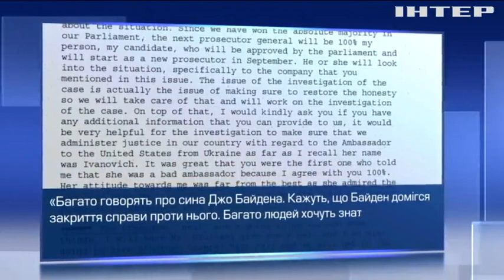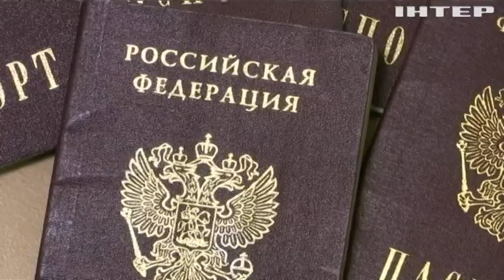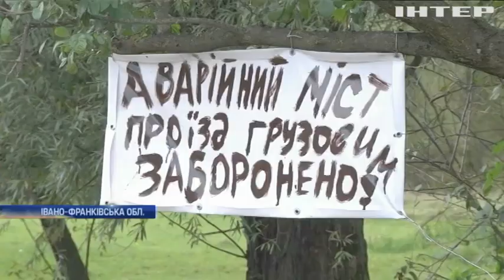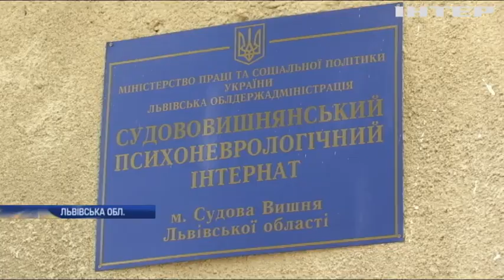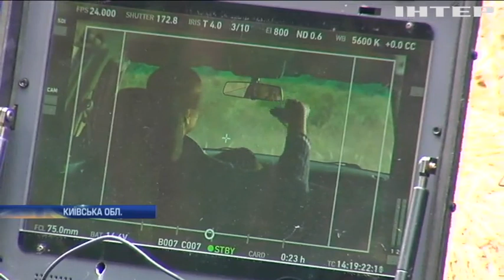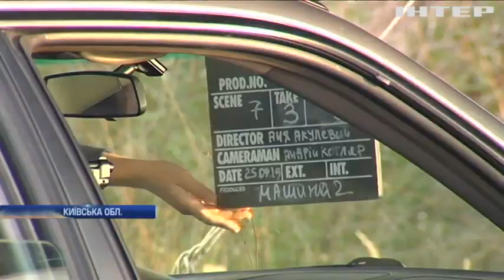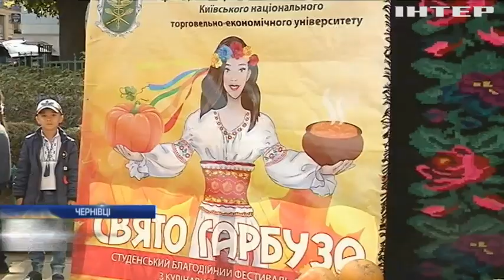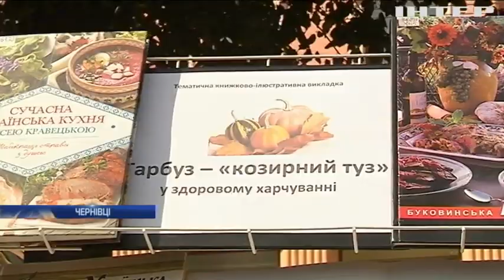Новости 17:45, выпуск за 25 сентября 2019 года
Головні події на цю годину:
В окупантів біда. У Донецьку горить бандитський склад боєприпасів;
Без ліків, самотні та напівголодні. Життя як воно є у психо-неврологічному інтернаті;
Мільйони євро на кухні. Як вдома у звичайної француженки знайшли шедевр живопису